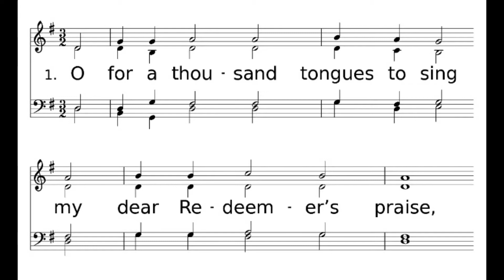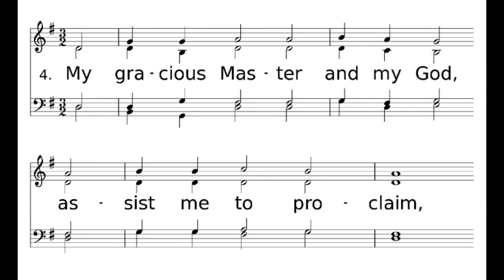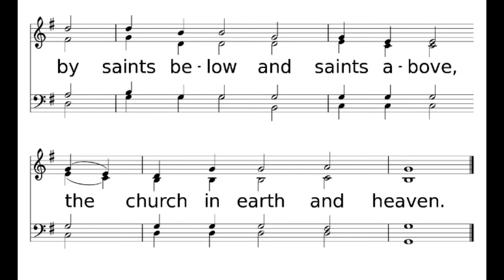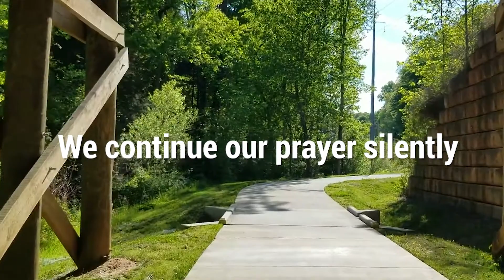05/02/2021- 9:45 Worship at Davidson College Presbyterian Church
Welcome to worship with Davidson College Presbyterian Church.  Today is Youth Sunday.  The last year has given us a new appreciation for the power of connection, which is why we shouldn't be too surprised to find the theme of connection throughout scripture! This Sunday we will be led in worship by our 6th through 12th graders as they explore what it means to be connected to God and each other. Seniors Audrey Collier, Carter Busse, and Davis Pharr will be preaching on John 15:1-8, 1 John 4:7-21, and Acts 8:26-40.